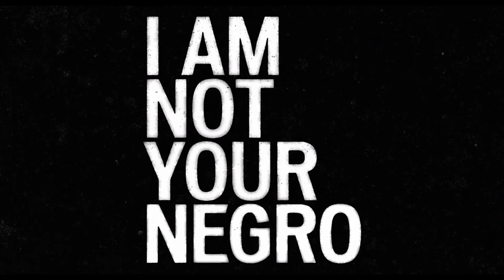I Am Not Your Negro Trailer HD ITA